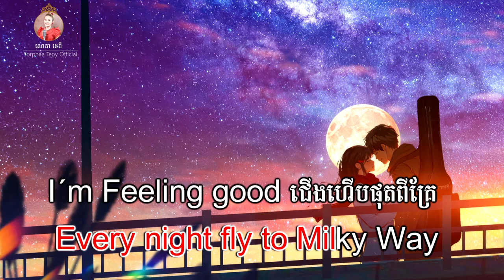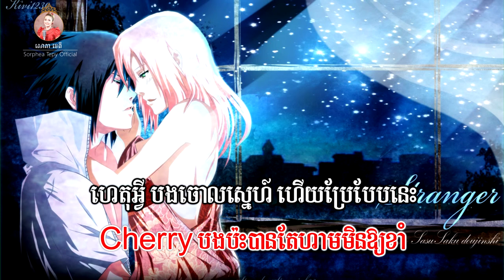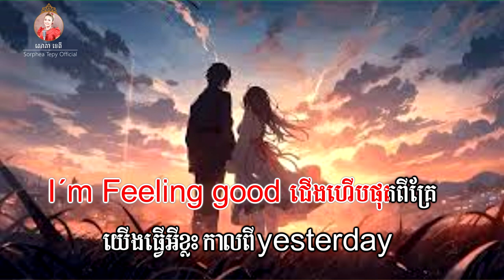ចាប់​ក - ភ្លេងសុទ្ធ | សោភាទេពី - Visualizer Karaoke